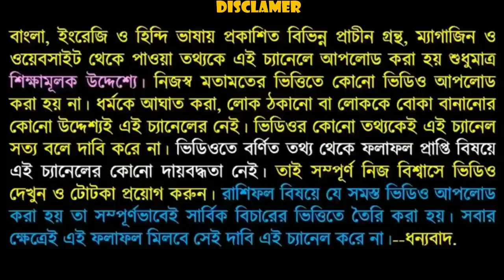বৃশ্চিক রাশির ফেব্রুয়ারি মাসে আগে যা ঘটে নি তাই ঘটতে চলেছে!!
বন্ধুরা এই ভিডিওতে আমি বলেছি বৃশ্চিক রাশির ফেব্রুয়ারি মাস কেমন দিতে চলেছে কোন কোন দিক থেকে অপরচুনিটি আসতে চলেছে তা ভিডিওর মাধ্যমে আপনারা জানতে পারবেন তাই ভিডিওটি পুরো দেখুন